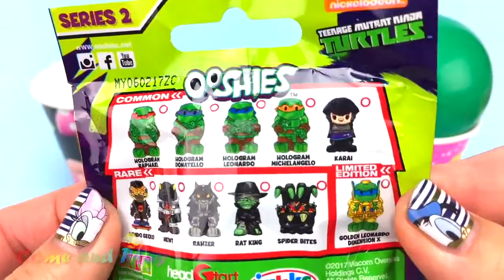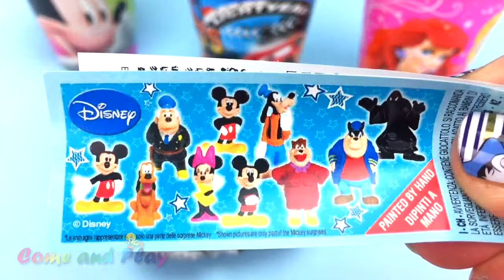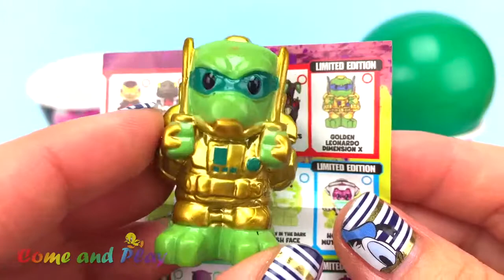Learn Colors Play Doh Modelling Clay Fruit and Vegetable Ice ...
Play-Doh & Modeling Clay | eBay
Learn Colors Play Doh Modelling Clay with Baby Fruit and ...
Play and Learn Colors Play Doh Modeling Clay with Nursery ...
Learn Colors Play Doh Modelling Clay with Baby Fruits and ...
Play-Doh Sets - Toys"R"Us
Learn Colors Play Doh Modelling Clay Dolphin Seal Lobster Whale ...
Learn Colors Play Doh Balls Smiley Face Rhino Turkey Dog Molds ...
16 Learn Colors Play Doh Ice Cream Rainbow Peppa Pig em ...
Kinetic Sand Ice Cream Surprise Toys Avengers Hawkeye Super ...